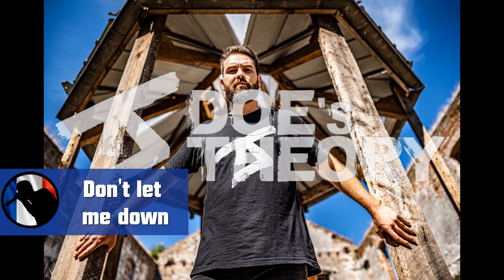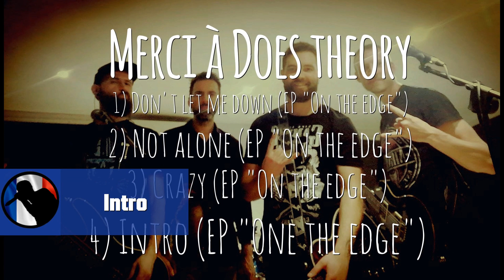Decouverte Rock 2022 : Does theory (Toulouse) (Rock alternatif)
Decouverte Rock 2022 : Découvrez le rock alternatif de Does theory à travers des extraits musicaux, des photos, mais aussi leur actu et leur projets. Encore une belle découverte Rock !

Les partenaires Projotirock :
Decouverte Rock
Decouverte Metal
Decouverte Punk